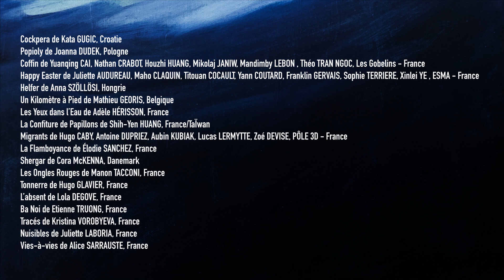Trailer UFCTC - Compétition Animation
À l'occasion du 21ème Festival Européen du Court Métrage de Nice, Un Festival C’est Trop Court!, retrouvez le meilleur des films issus des écoles francophones d’animation.

Depuis plus de dix ans le Festival Européen du Court Métrage de Nice, Un Festival C’est Trop Court!, réserve une place de choix à ce genre aux 1000 techniques.

Cette année 19 films concourent dans cette compétition, récompensée par le Prix Court d’Animation.

Découvrez la selection en salles :
- Programme 1 : mardi 12 à 17h30 et vendredi 15 octobre à 16h au Mercury
- Programme 2 : lundi 11 à 17h et mercredi 13 octobre à 20h au Mercury

21e Festival Européen du Court Métrage de Nice
Du 8 au 15 octobre 2021